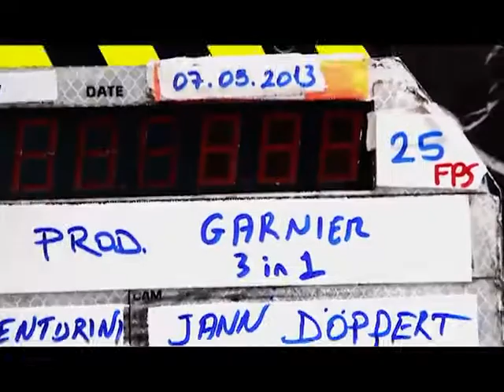Garnier 3'ü 1 Arada Kamera Arkası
Yapım REP Film
2013